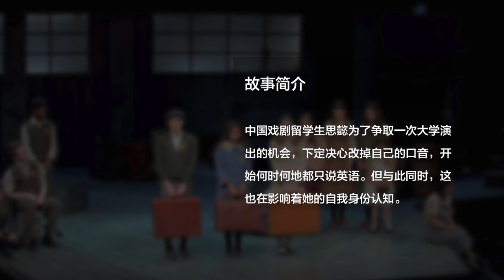Casting Call 演员招募｜独立制作电影短片de closin night招募两名45～60岁女演员，2021年6月中下旬，洛杉矶拍摄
视频章节索引：
00:00 独立制作短片
00:17 故事简介
00:31 主创
00:41 角色
01:05 拍摄信息
01:10 联系方式
01:16 欢迎订阅

声明：
1. 本Casting Call（演员招募）内容和版权属于该项目负责人（导演、选角导演或制片人），与本频道无关。
2. 本频道仅对基本信息进行了核实，并不能对事后发生的任何变动负责。
3. 本频道已获该项目负责人（（导演或制片人）许可，仅负责制作视频和发布。
4. 参与试镜的演员请自行判断真伪优劣，试镜行为属于个人行为与本频道无关。
5. 如有任何质疑或问题，请直接联系项目负责人（导演或制片人），以确保自身利益不被侵害。
6. 视频和封面中人物图像为角色参考形象（除特别说明外）。

感谢制片陈柔文提供本Casting Call原始信息。